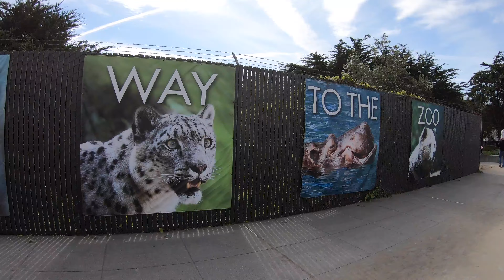San Francisco Zoo February 2019